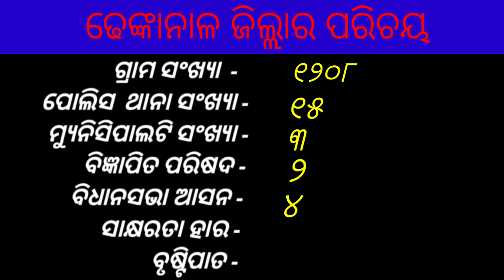Odisha GK Part -11 ||Dhenkanal District||Odisha Quiz